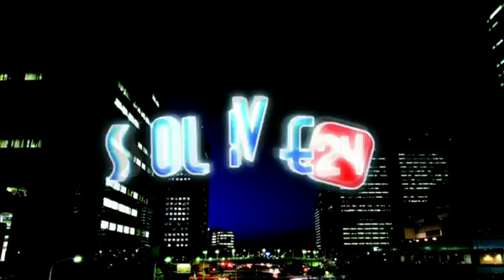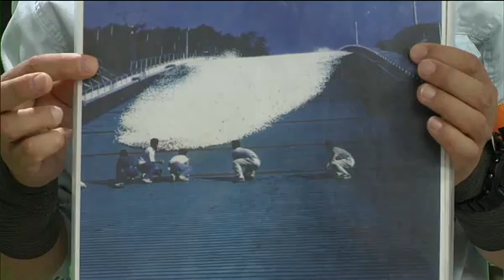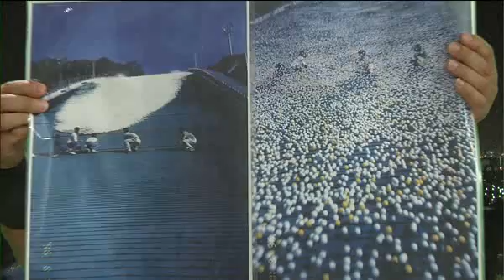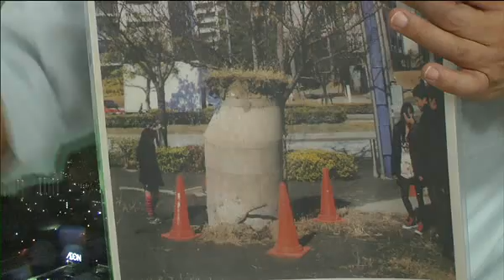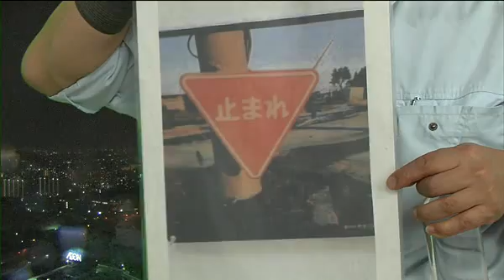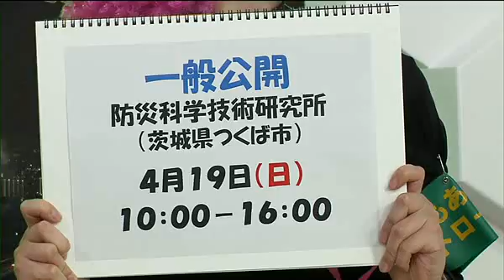SOLiVE24 (SOLiVE ムーン) 2015-04-07 20:30:34〜